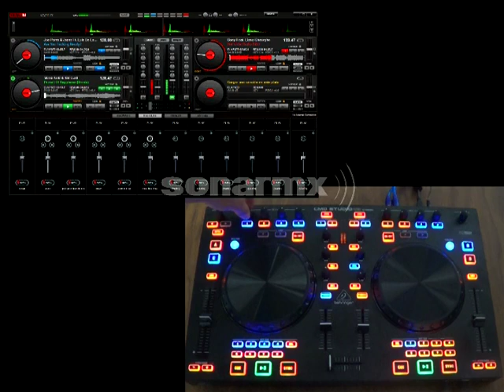Controlador Behringer Cmd studio 4a, funcionamiento con virtual dj disponible en sonarmx.com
El vídeo muestra el funcionamiento del controlador controlador CMD studio 4a, behringer, funcionando con el virtual dj en 4 decks, disponible para comprarlo tu mejor opción en audio e iluminación profesional en México, el mapeo y configuración para virtua dj, esta en el siguiente enlace